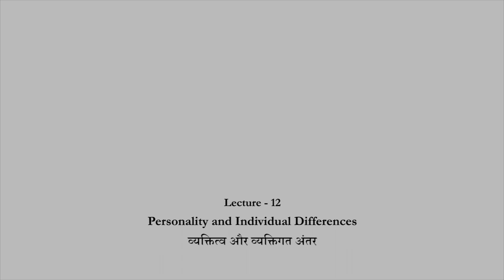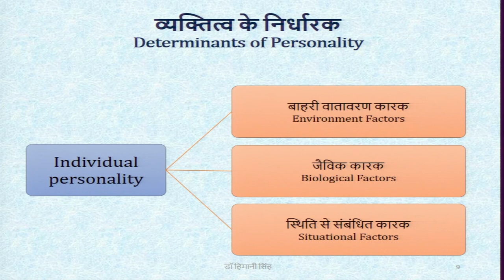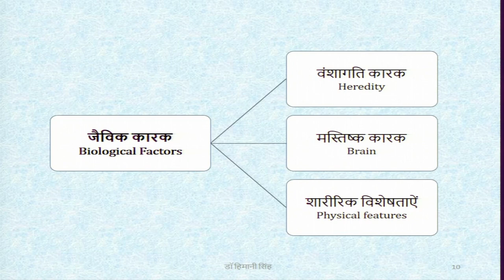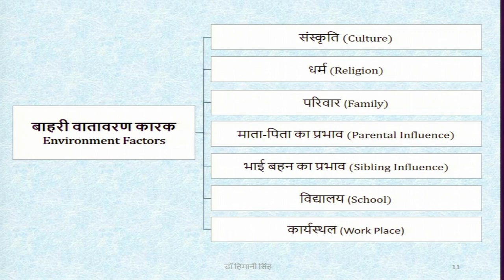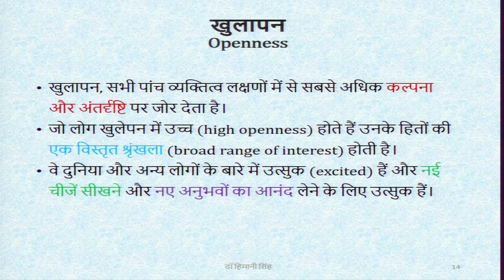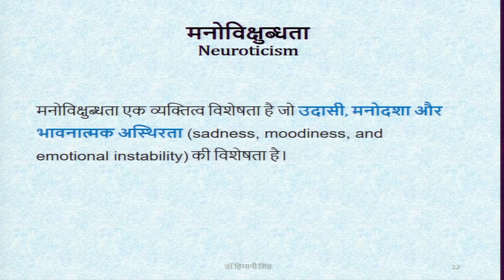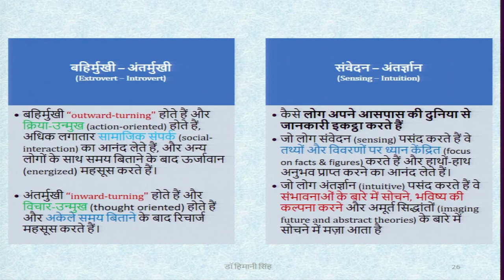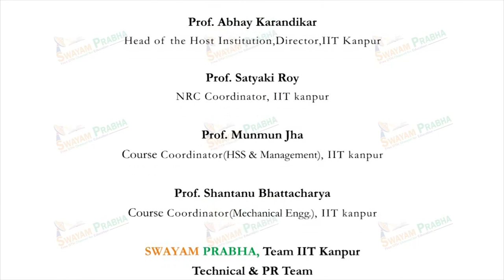Personality and Individual Differences.